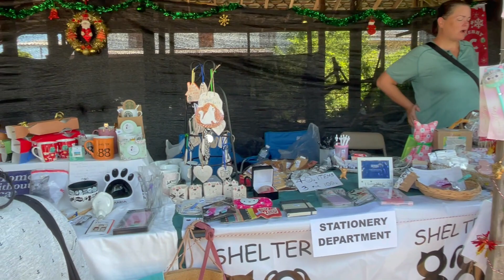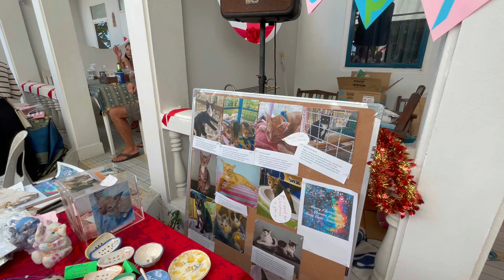Hua Hin Christmas Markets Khao Tao Beach, Thailand 2023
Join us as we explore the enchanting Hua Hin Christmas Markets at Khao Tao Beach in Thailand in 2023! Immerse yourself in the festive atmosphere as we take you on a virtual tour of this popular holiday destination. Discover unique handicrafts, indulge in delicious local cuisine, and experience the lively entertainment that awaits you at these vibrant markets. Whether you're planning your next vacation or simply looking for some holiday inspiration, this video is a must-watch! Get ready to soak up the sun and embrace the magical Christmas spirit in Hua Hin, Thailand.